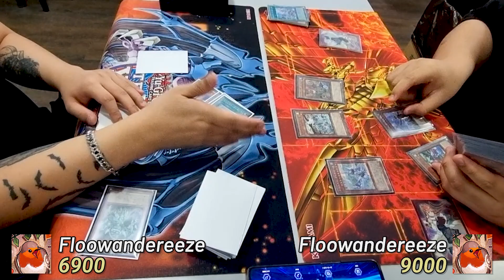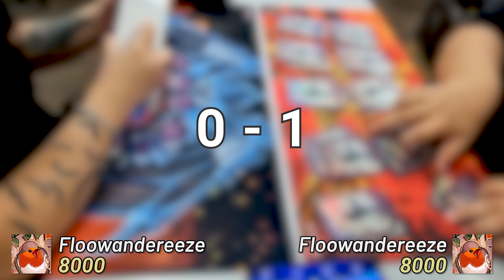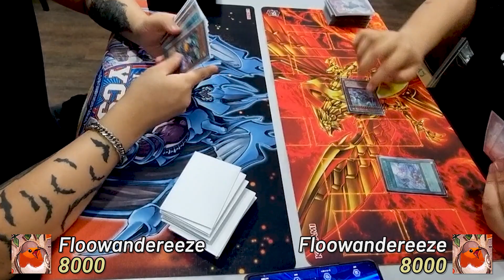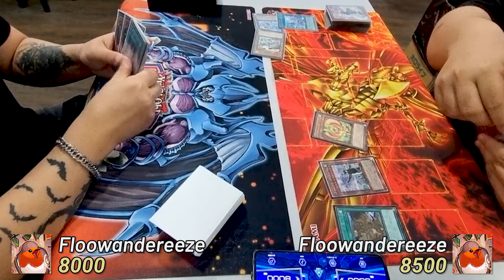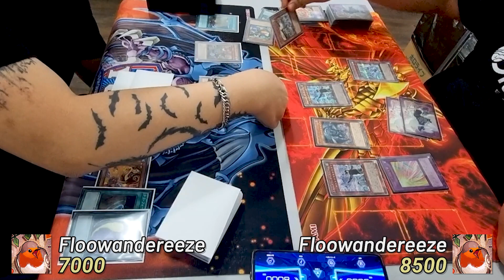【Yu-Gi-Oh! OCG】Floowandereeze VS Floowandereeze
Yu-Gi-Oh! OCG (Singapore)
Ah Kit Shop Ranking
Floowandereeze VS Floowandereeze